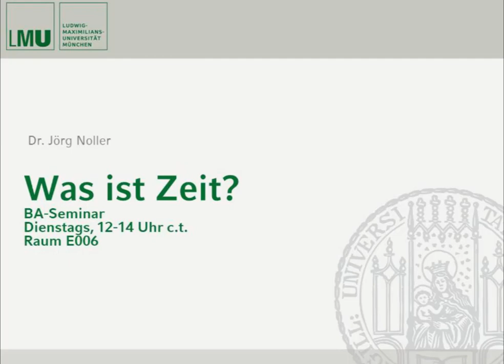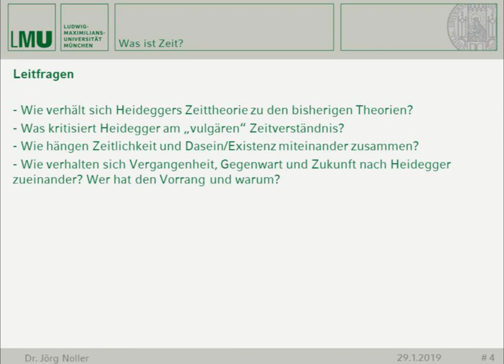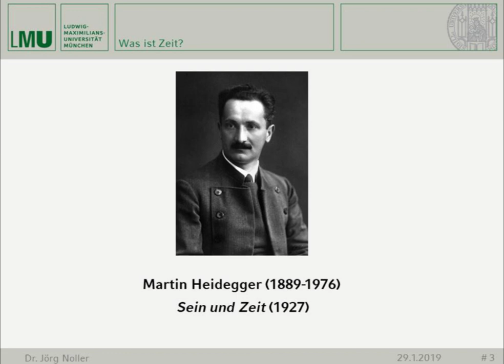Sitzung vom 29.1.2019: Heideggers Begriff der Zeitlichkeit